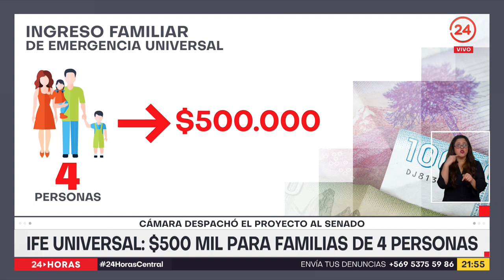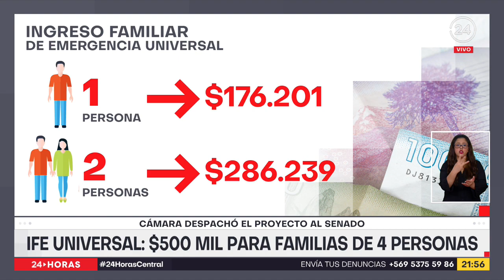Cámara despacha proyecto de IFE Universal al Senado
La Cámara de Diputadas y Diputados despachó el proyecto de Ingreso familiar conocido como IFE Universal, aprobando la propuesta Ejecutivo que beneficia con 500 mil pesos para una familias con 4 integrantes. Ahora la palabra la tiene el Senado que sesionará este domingo